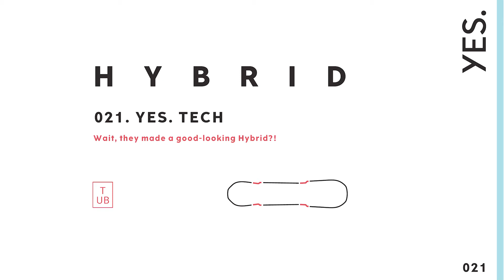YES 021 Hybrid Snowboard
Wait, they made a good-looking Hybrid?!
The scandalous love-child of the iconic 420 and PYL boards, the Hybrid immediately got attention with last year's release from anyone that knew anything about its parents. It has the shorter/wider surface-planing of the 420 and employs the Tapered UnderBite outline originally unveiled on the PYL. Floaty and maneuverable with confident edge hold and responsive snap out of turns, we’ve created a perfect hybrid of these two boards that have now grown in both popularity and size offerings.
Featured in the clip:
Rider: Jp Solberg aka @soulburger
Filmer: @schibbs
Shout out: EaglePass Heliskiing, Sutton Place Lodge, Revelstoke Mountain Resort